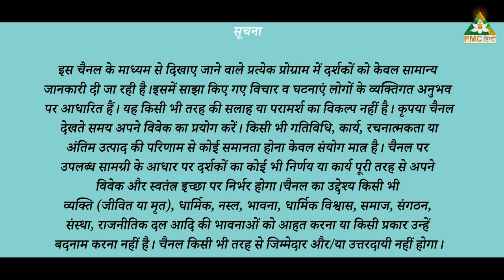Meditation is Not Boring | Devika Gupta | Youth Adda with Anya | EP 3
12 साल की उम्र में देविका ने अपनी माँ के कहने पर ध्यान करना शुरु किया। उन्हें लगता था कि ध्यान बूढ़े लोगों के करने की चीज़ है, युवा ध्यान नहीं करते। लेकिन जब उन्होंने स्वयं ध्यान करना शुरु किया तो उन्हें यह महसूस हुआ कि ध्यान करने का तो अलग ही मज़ा है।

At the age of 12, Devika started meditating at the behest of her mother. She used to think that meditation is for old people, not for young once. But when she started meditating, she realized its a bliss.

Youth अड्डा सीज़न 2, एक ऐसा शो जहां युवाओं की टोली करेगी मौज और मस्ती। इस शो के ज़रिए युवा पत्रीजी के साथ अपनी ध्यान यात्रा के अनुभव साझा करेंगे और पत्रीजी से मिली सीख को हम सब तक पहुंचाएंगे।

देखें YouthAdda, हर शुक्रवार रात 8:30 से 9 बजे, सिर्फ PMCHindiTV पर।

TV पर PMC हिन्दी देखें:
Jio TV App & Jio TV+ : Channel No. 1109
Siti Cable: Channel No. 537
DEN Network: Channel No. 131
Chandani Digital: Channel No. 604
Harsh Cable: Channel No. 397